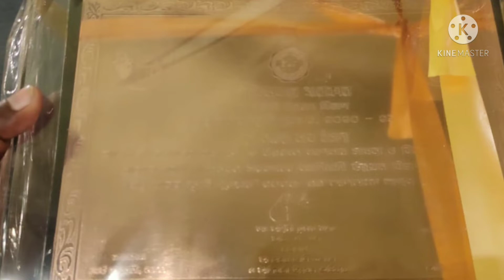জঙ্গলে আগুন লাগাবেন না //বাংলা ও সাওতালি ভাষার মাধ্যমে প্রাচার শুরু করে দিয়েছে নরেন হাঁসদা ।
Sidhu Kanu mission Purulia. fire in forest.